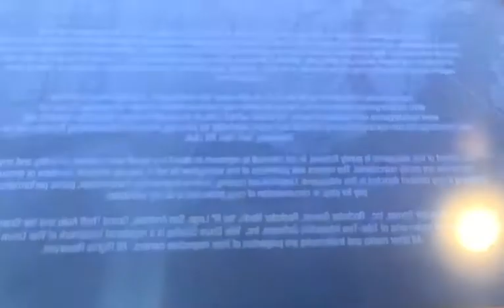Free roam gameplay in Lo Santos